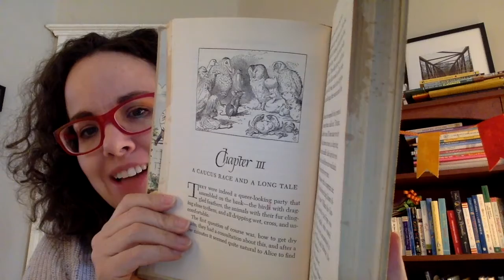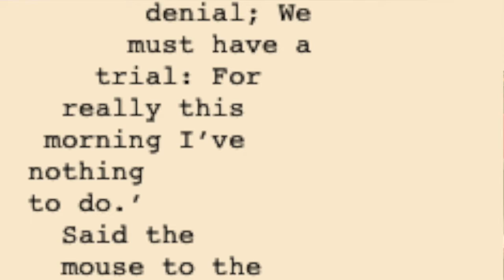Alice in Wonderland, Chapter 3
Read Along options: open the Closed Captions or find (similar) text for this book online at Project Gutenberg

Alice and many other creatures have arrived on shore soaking wet. How will they pass the time while they wait to get dry?